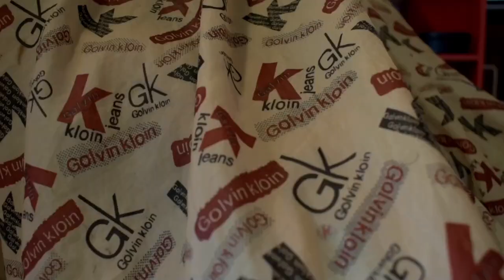B.T.S RAPSTAD (Rapstad Anthem)Status BarberShop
About Rapstad and what happen to DonkaWolk.

Rapstad official music video coming soon

Status Barbershop